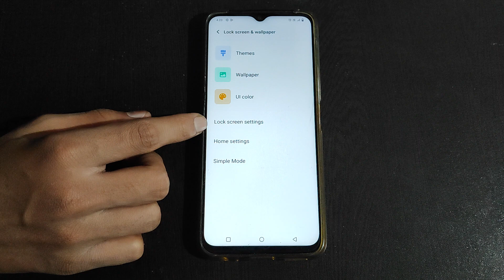How to on Lockscreen poster wallpaper in Vivo V20 Mobile setting